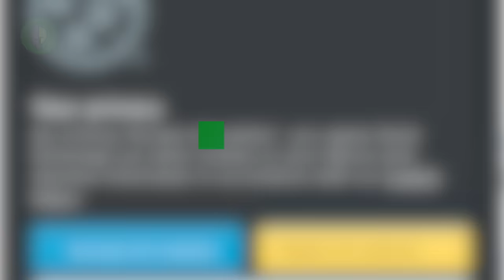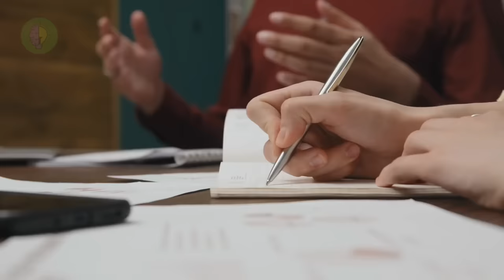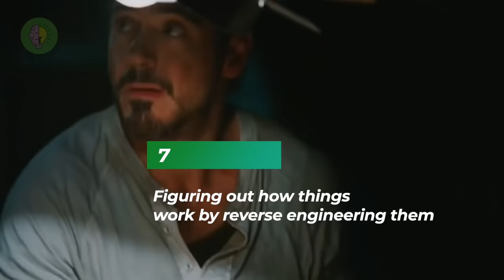9 Strange Things Only Sigma Males Are Interested In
9 Strange Things Only Sigma Males Are Interested In.
Do you know those things that only a few people get excited about while everyone else just scratches their heads? We're talking about those strange off-the-beaten-path interests that only Sigma males seem to find interesting.

Sigma men are the lone wolves of the social hierarchy, the ones who march to the beat of their own drum. They really get into the weirder corners of life, finding cool stuff where others just see boring things.
While the Alpha and Beta males are chasing mainstream interests, Sigma males are the different breed that finds satisfaction in the unconventional. If this sounds like you, then you'll definitely relate to these 9 strange things that only Sigma men are interested in.